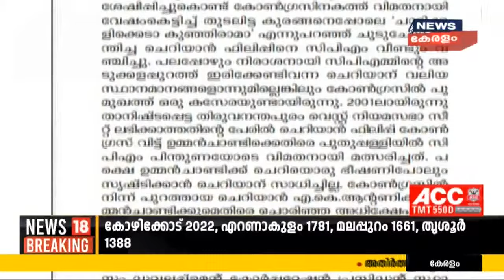Malayalam News @ 6PM: ഇന്ന് 13644 പേർക്ക് കോവിഡ് സ്ഥിരീകരിച്ചു | 19th April 2021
സംസ്ഥാനത്ത് ഇന്ന് 13644 പേർക്ക് കോവിഡ് സ്ഥിരീകരിച്ചു. 24 മണിക്കൂറിൽ 87275 സാമ്പിളുകൾ പരിശോധിച്ചു. ടെസ്റ്റ് പോസിറ്റിവിറ്റി നിരക്ക് 15.63%. കോഴിക്കോട് ജില്ലയിലും ഇന്ന് രണ്ടായിരത്തിന് മുകളിൽ രോഗികൾ ഉണ്ട്. 24 മണിക്കൂറിൽ 21 മരണങ്ങൾ കൂടി സ്ഥിരീകരിച്ചു. ഇന്ന് സ്ഥിരീകരിച്ചവരിൽ 12550 പേർ സമ്പർക്കരോഗികൾ ആണ്.